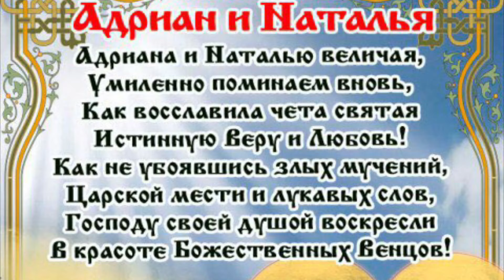С Днем Адриана и Наталии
8 сентября Православная Церковь празднует день памяти святых супругов – мучеников Адриана и Наталии, которые пострадали за веру во Христа во время самых страшных гонений на христиан. Святые мученики Адриан и Наталия считаются покровителями семьи и брака.

Заходите к нам в гости будет весело!

Ждем вас!!!